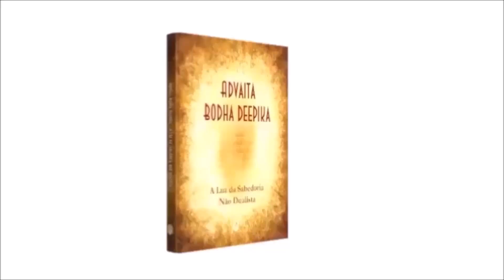LVM11 - "Aspectos Profundos da Vida", de N. Sri Ram/ com Valéria Marques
Neste episódio do programa Leituras para Viver Melhor, Charles Boeira e Valéria Marques refletem sobre o livro "Aspectos Profundos da Vida", de N. Sri Ram.